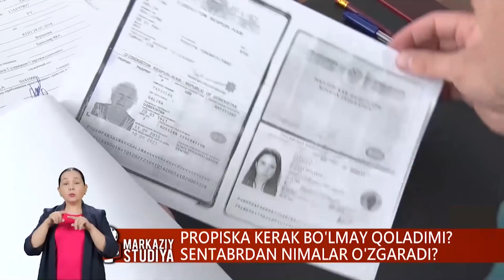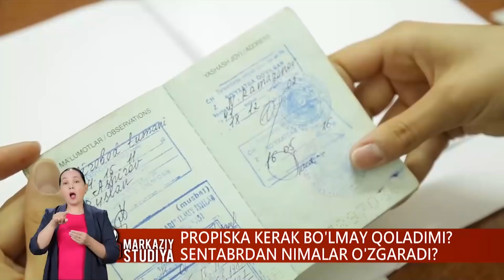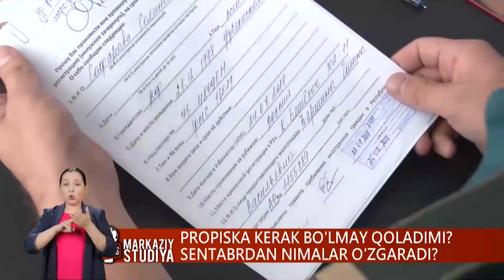Propiska kerak bo'lmay qoladimi? Sentabrdan nimalar o'zgaradi?